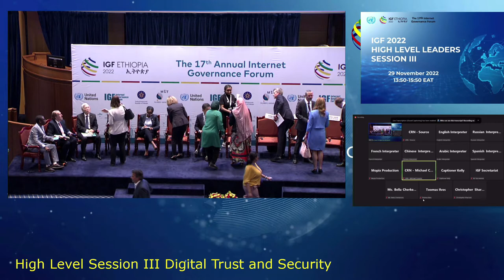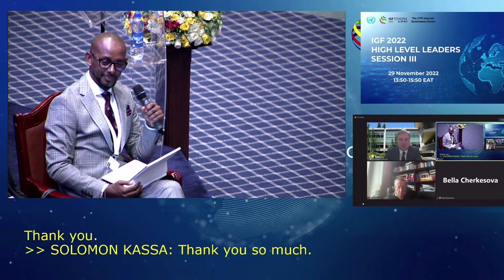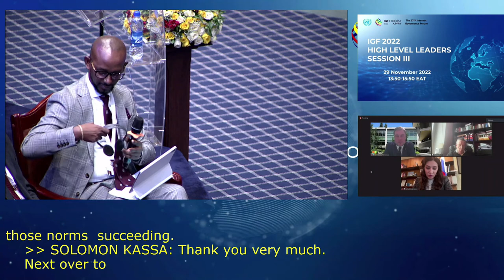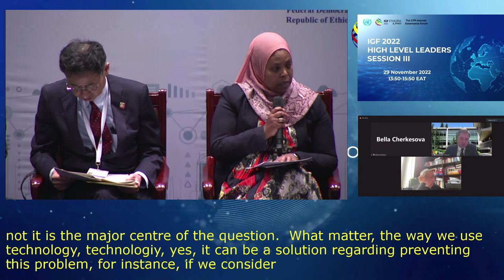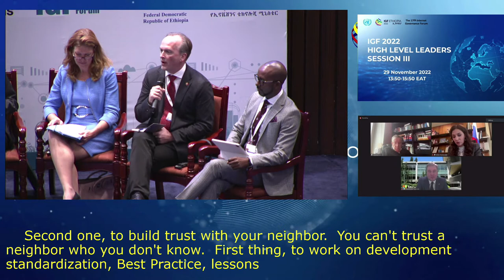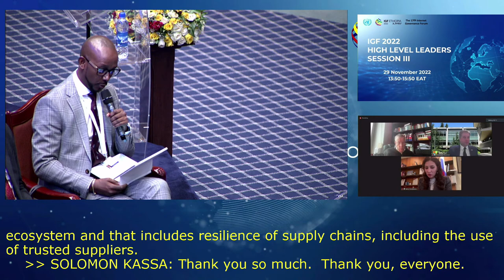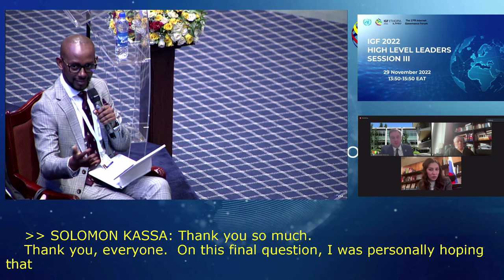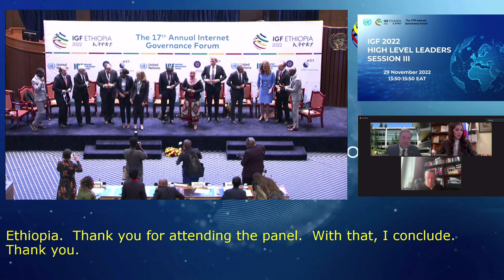IGF 2022 - Day 1 - CR1- High Level Leaders Session III - French